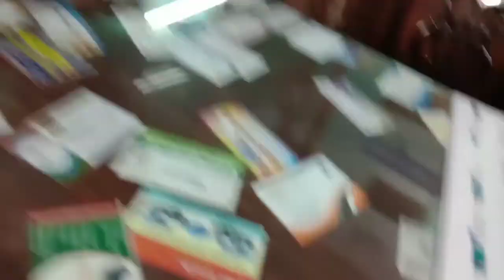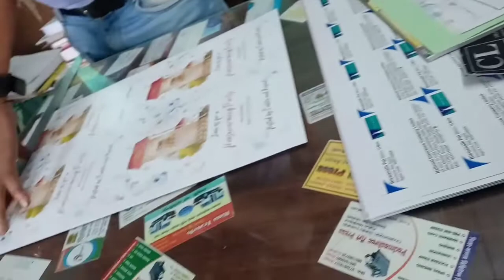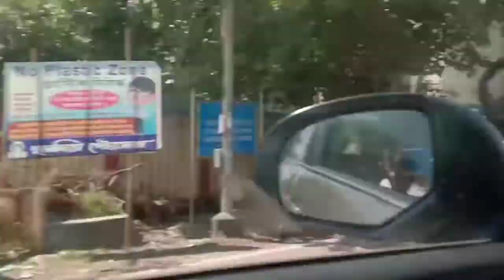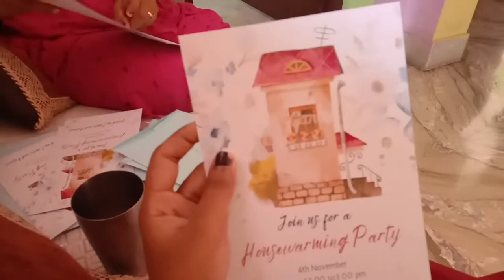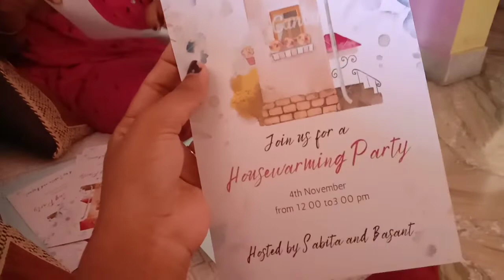bhai dooj special